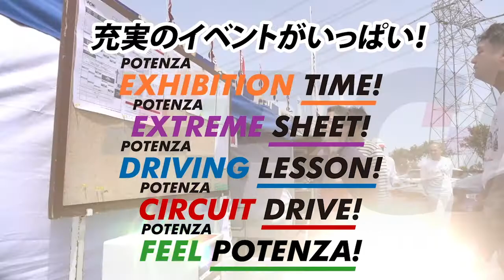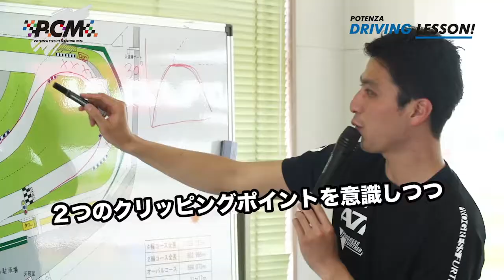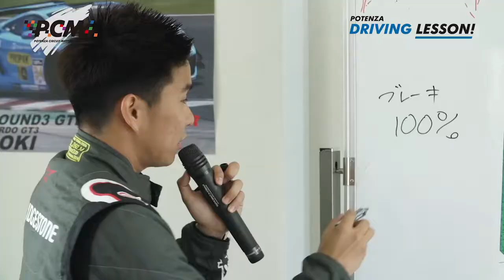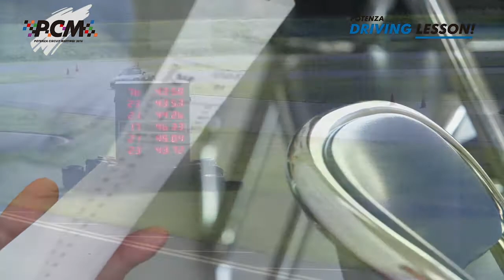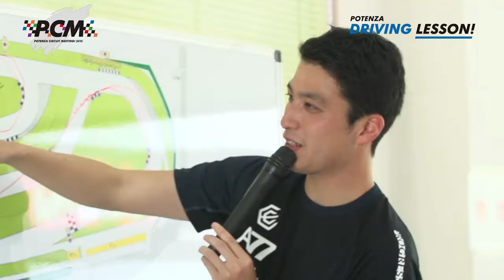POTENZA CIRCUIT MEETING! 2016 TSUKUBA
4月の富士スピードウェイに続いて、Rd.2の舞台となったのは筑波サーキット コース1000で、5月とはいえ少し汗ばむほどの陽気の中、60人を超える参加者が愛車の走りを楽しんだ。